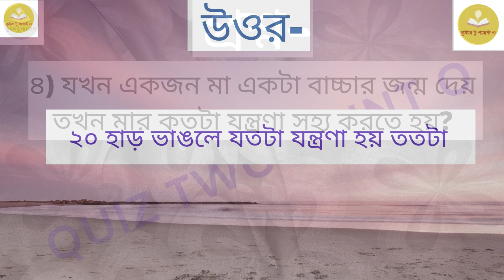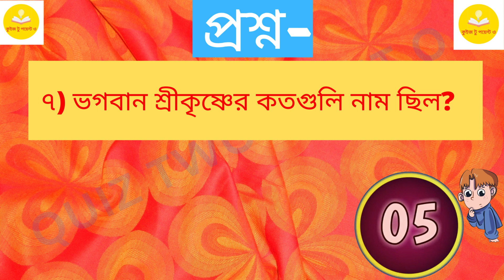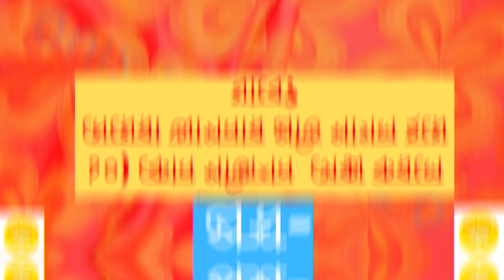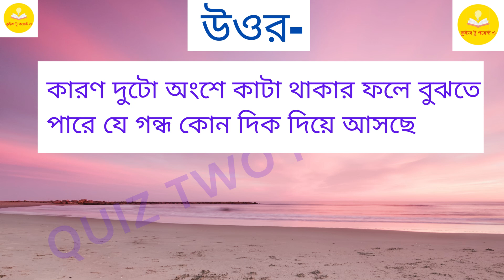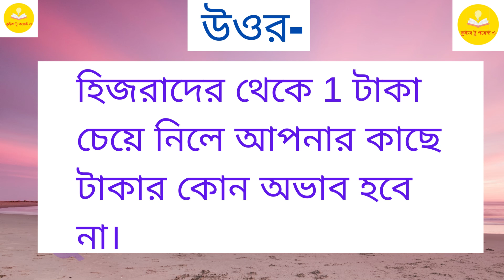GK/Bengali GK/Bangla Quiz/BanglaGK question with answers/general Knowledge/dadagiri googly/Dhadha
g . k

-Thanks...